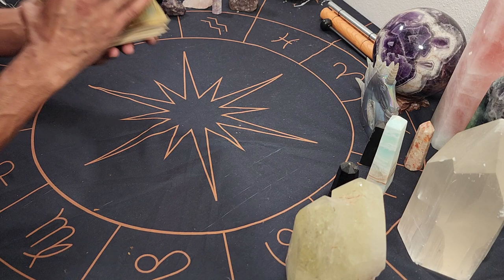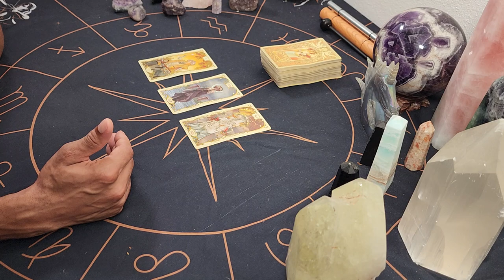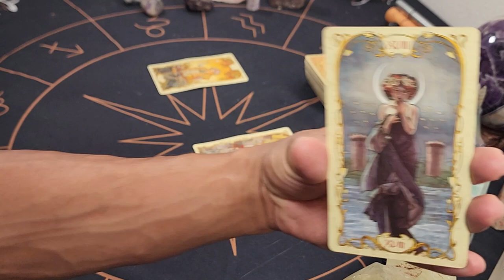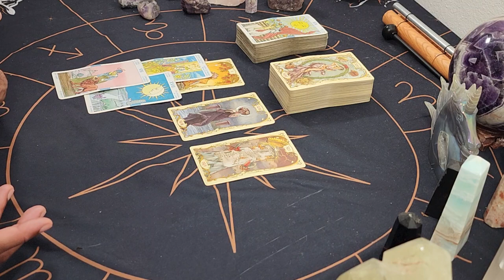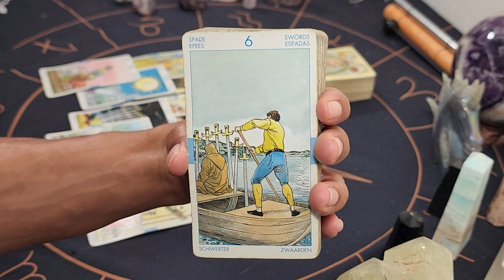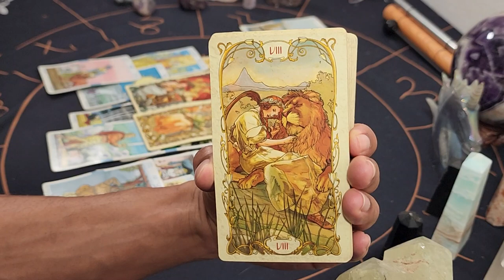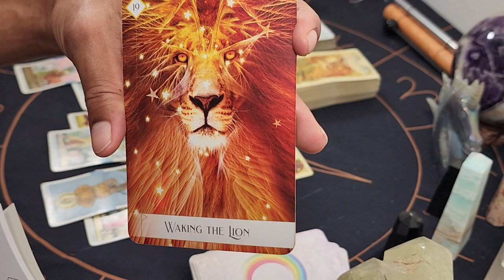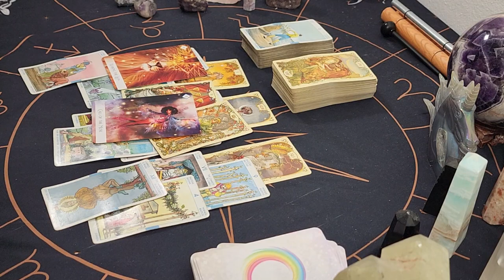Cancer ~ * Everything Is Working Out In Your Favor * - July 2022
30 min - $65
60 min - $130

Available oracle decks:
~Crystal Mandala
~Sacred Rebels